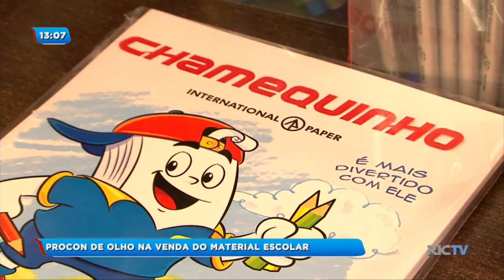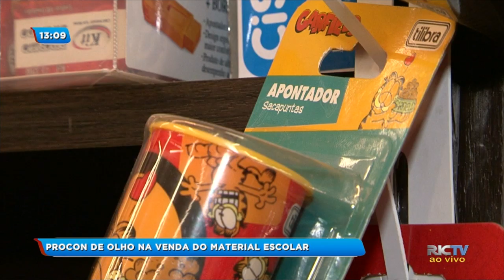Procon de olho na venda do material escolar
O Procon de Blumenau fez nesta manhã uma fiscalização em lojas aqui da cidade que estão vendendo Material Escolar